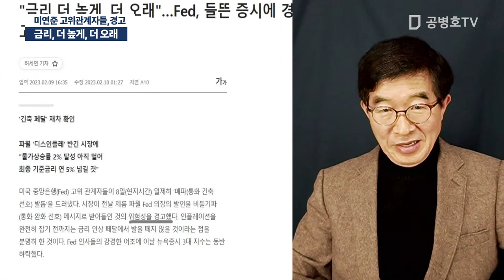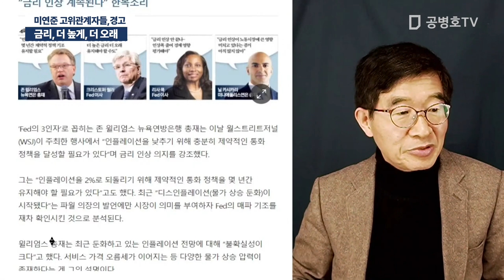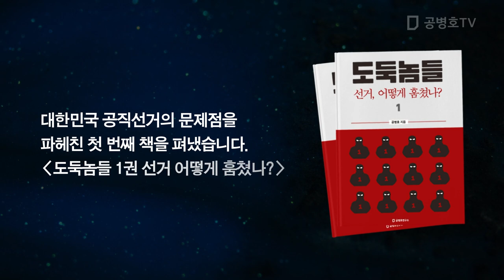금리, 더 높게, 더 오래 / 미연준 고위관계자들, 경고 [공병호TV]